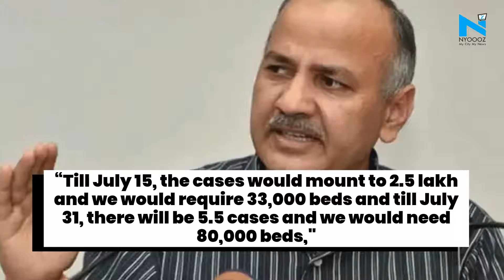Delhi expected to have 5.5 lakh COVID-19 cases by July 31, says Manish Sisodia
Delhi is likely to have over five lakh Covid-19 cases by the end of July and 80,000 beds would be needed to accommodate the infected patients, deputy chief minister Manish Sisodia said on Tuesday, a day after L-G Anil Baijal revoked the AAP government’s order to reserve beds in Delhi government hospitals for its residents.